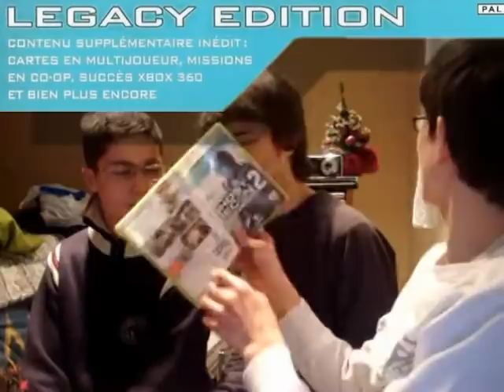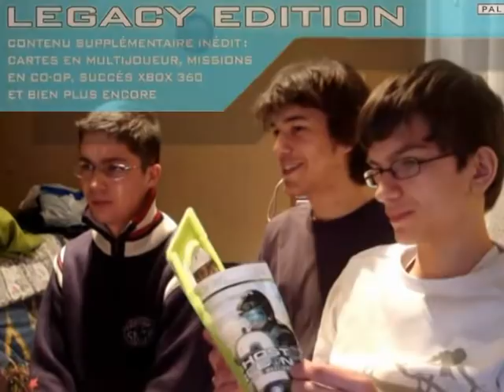Playin' Tube s1 #9 : Ghost Recon Advanced Warfighter 2 Legacy Ed. et T.C.'s 10' (XBox 360) partie 1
C'est tant bien que mal que nous avons réalisé ce Playin' Tube sur Ghost Recon Advanced Warfighter 2 Legacy Edition et T.C.'s 10 Years (je peux respirer ?).

Car oui, avouons-le, c'était dur, encore une fois à cause de la XBox 360 qui n'accepte que le 60Hz pour la plupart des jeux. Nous n'avons réussi qu'après plus de deux heures de réglages, des batteries qui lâchent et un essai raté. Et pour couronner le tout, la qualité est médiocre et la synchronisation (surtout la deuxième partie) laisse à désirer (malgré tous mes efforts - et je puis vous assurer y avoir passé du temps !). Heureusement, un nouveau logiciel découvert récemment me permettra d'améliorer sensiblement la qualité sans faire 46000 réglages.Ouf.

Mais si nous passions à la présentation du jeu, qu'en dites-vous ? G.R.A.W. 2, un jeu qui avait fait "fureur à sa sortie" (selon Thomas) se trouve donc être un jeu est un jeu de tir à la première personne très orienté tactique. Les terroristes tentent un deuxième un coup d'état qui transforme bien vite la ville mexicaine de Juarez, proche de la frontière américaine, en gigantesque zone de guerre. Les Ghosts, des unités d'élite, sont donc sollicitées pour prêter main forte à la population. Le tout est développé et édité par Ubisoft, sorti en 2007 en France et déconseillé aux moins de 16 ans. Notons qu'il s'agit de l'édition spéciale pour les 10 ans de Tom Clancy testée ici qui comporte de surcroît la "Legacy Edition" (c.f. la vidéo).

Cette first part étant consacrée au jeu solo, il est possible de nous retrouver en multi - à 3

Remercions donc maintenant notre invité, Jérémie, de nous avoir fait l'honneur de participer et Quentin pour la musique et le nouveau logo (et accessoirement la production). Rendez-vous bientôt pour le dixième Playin' Tube !